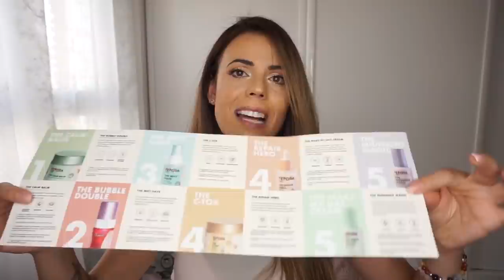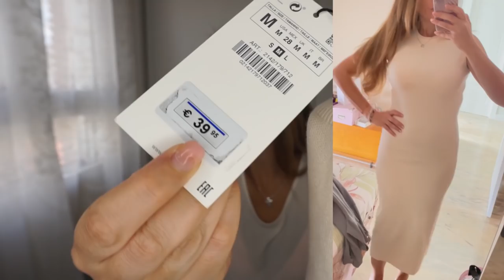FAVORITOS DEL MES 💜 💚 💛 SEP.2021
En compras mayores a 69€ , todas las compras se llevan de regalo La crema nocturna, la mascarilla The Midnight Magic.

SHEIN

15% DCT. EN TODA LA WEB, Con mis códigos:
👉    helenagarcia15
👉    Bombonaso15